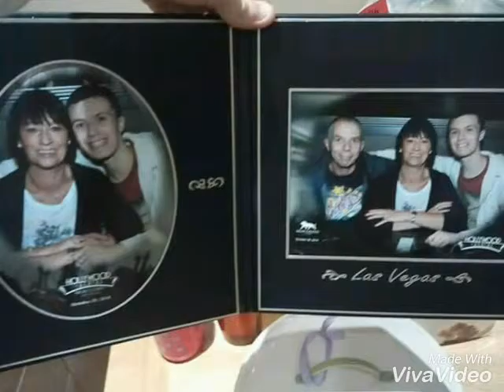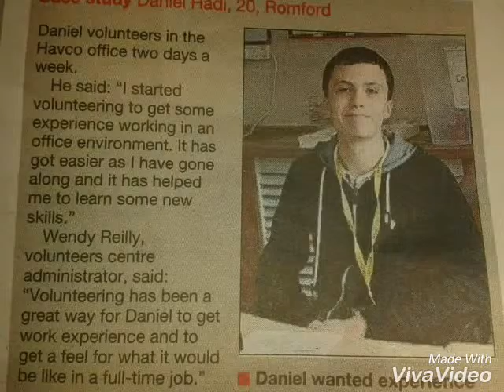My best memories design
With lion king songs